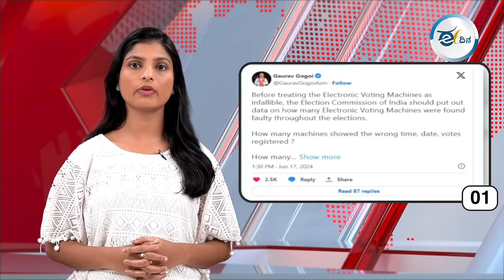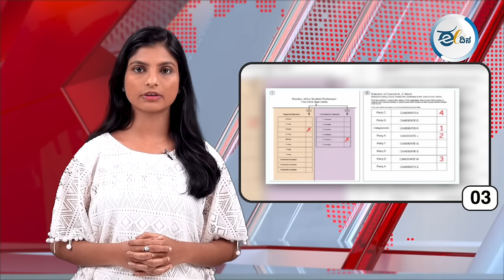ಈ ದಿನದ ರಾಜ್ಯದ, ರಾಷ್ಟ್ರದ, ಮತ್ತು ಅಂತಾರಾಷ್ಟ್ರೀಯ ಪ್ರಮುಖ ಸುದ್ಧಿಗಳು.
ದೋಷಪೂರಿತ ಇವಿಎಂಗಳ ಡೇಟಾ ಬಿಡುಗಡೆ ಮಾಡಿ: ಇಸಿಗೆ ಕಾಂಗ್ರೆಸ್ ಸಂಸದ ಆಗ್ರಹ !
ಮುಂಗಾರು ಅಧಿವೇಶನ ಬಳಿಕ 19 ಮಂದಿ NCP ಶಾಸಕರು ನಿಲುವು ಬದಲಿಸಲಿದ್ದಾರೆ: ರೋಹಿತ್ ಪವಾರ್
ಹಲವು ದೇಶಗಳಲ್ಲಿ ಪೇಪರ್ ಬ್ಯಾಲೆಟ್ ಬಳಕೆ, ನಾವೂ ಅದೇ ಹಾದಿಯಲ್ಲಿ ಸಾಗಬೇಕು: ಆಂಧ್ರ ಮಾಜಿ ಸಿಎಂ !
ಅಪಹರಣ ಪ್ರಕರಣ | ಭವಾನಿ ರೇವಣ್ಣಗೆ ನಿರೀಕ್ಷಣಾ ಜಾಮೀನು; ಹಾಸನಕ್ಕೆ ತೆರಳದಂತೆ ಸೂಚನೆ
ಯಾದವರು, ಮುಸ್ಲಿಮರು ನನ್ನಿಂದ ಯಾವುದೆ ಸಹಾಯ ನಿರೀಕ್ಷಿಸಬೇಡಿ: ಜೆಡಿಯು ಸಂಸದ !